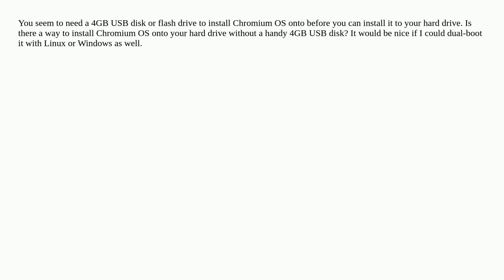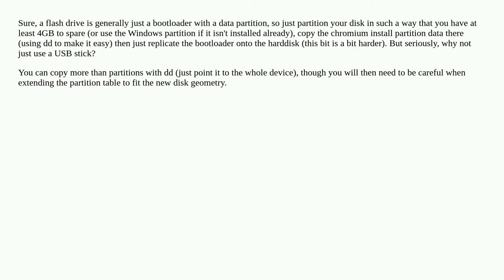Install Chromium OS without USB Disk